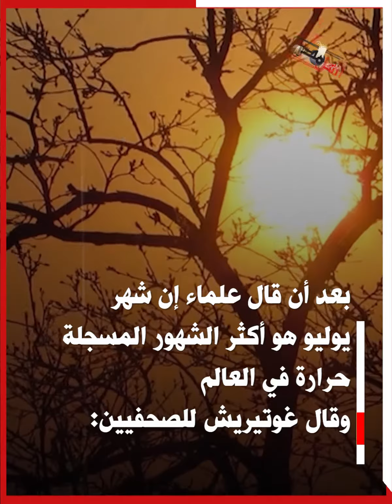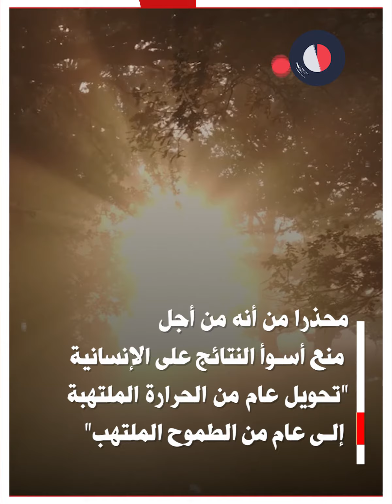دخلنا عصر الغليان.. الأمم المتحدة تدق ناقوس الخطر